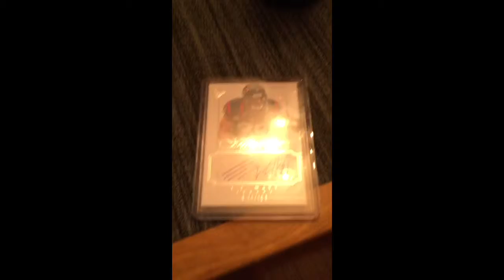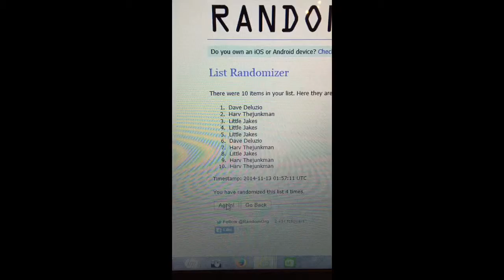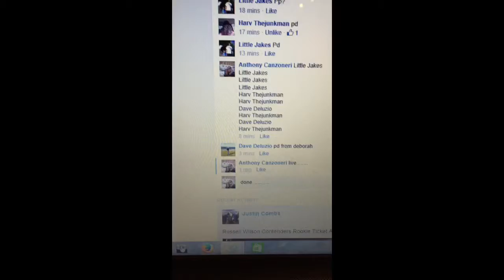Jj watt flawless razz 2.0